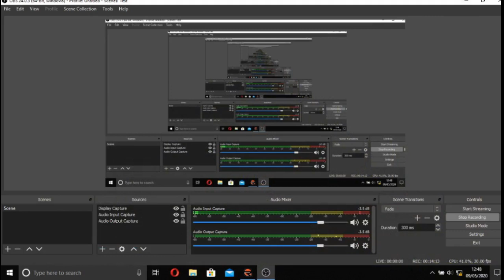rFactor | AIRS (DTM) - S1 R1, Hockenheim Race 1 | Yuriality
The inaugural race of a brand new series in AIRS. Today we're here at historic Hockenheim for a historic race, as our 32 drivers all want to make the history books and become the first ever winner. In our short, six race season too, a good points finish will make a huge difference in terms of the championship chase.